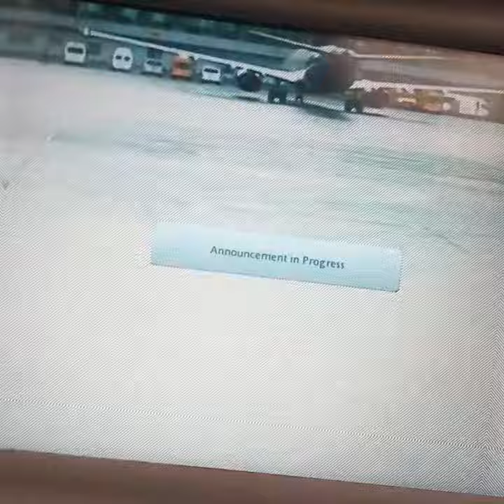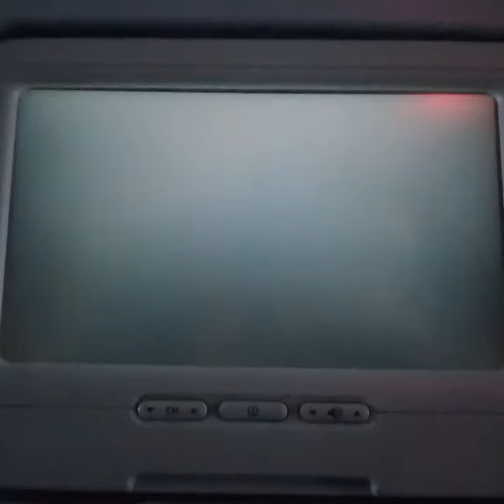Moscow Russia to India by flight Aeroflot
Good night journey ride walk sky all IGI airport New Delhi India.